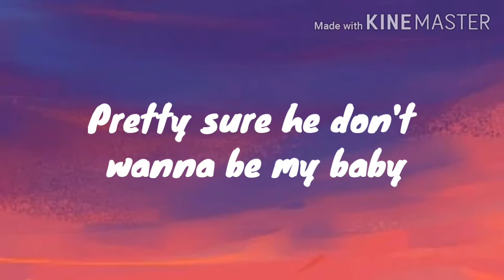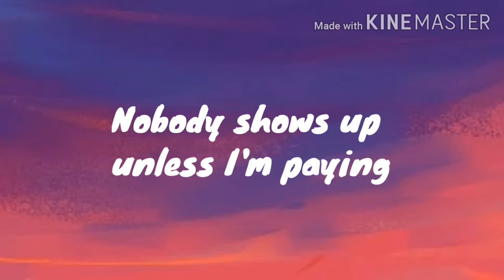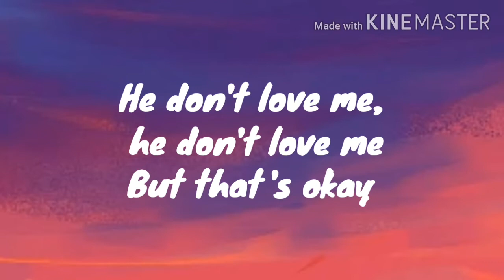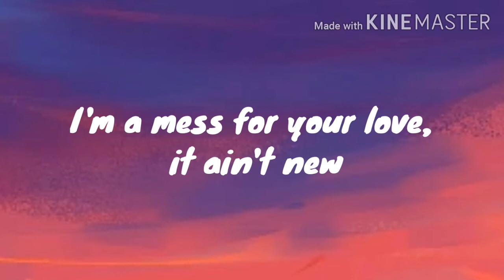Bebe Rexha - I'm A Mess (Lyrics)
Source: LyricFind

Songwriters: Shelly Peiken / Meredith Brooks / Justin Tranter / Bleta Rexha